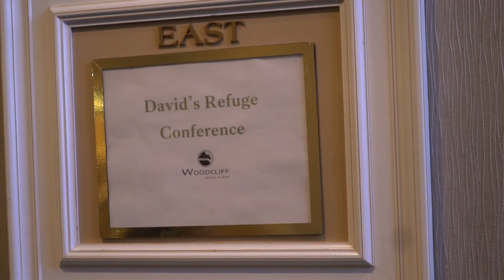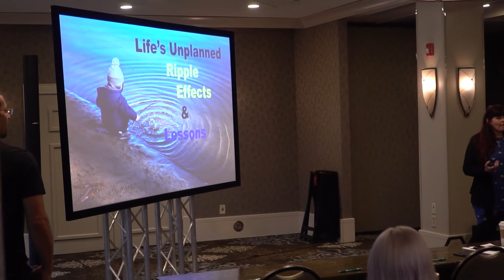David's Refuge Caregiver Summit and Wellness Retreat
Join us for a day packed full of Wellness, Community and Respite for Caregivers in our community!